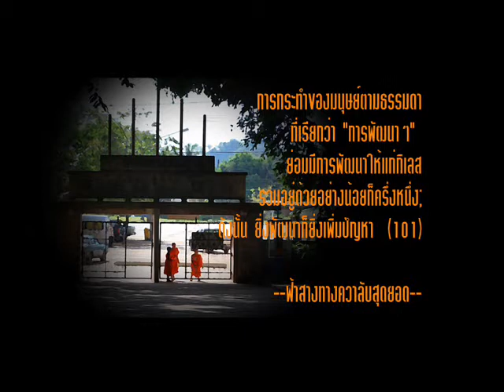วิวัฒนาการของมนุษย์ เป็นสิ่งที่เราต้องรู้เท่าทัน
ธรรมบรรยาย ประจำวันเสาร์ ภาคมาฆบูชา
ลานหินโค้ง สวนโมกขพลาราม
12 มกราคม 2523